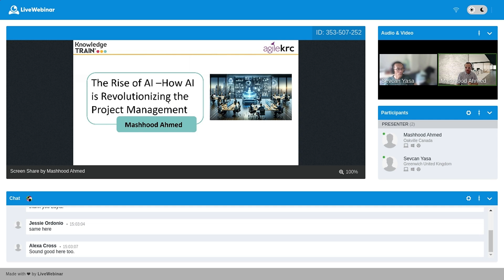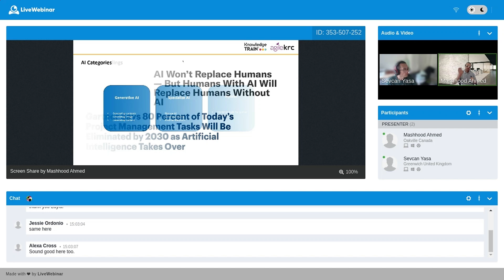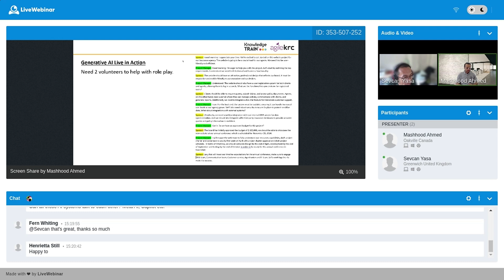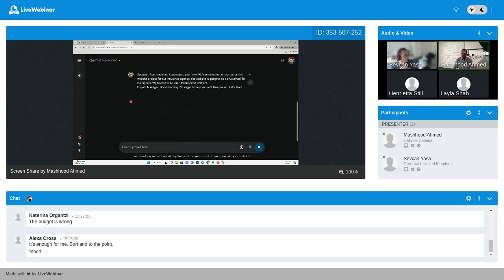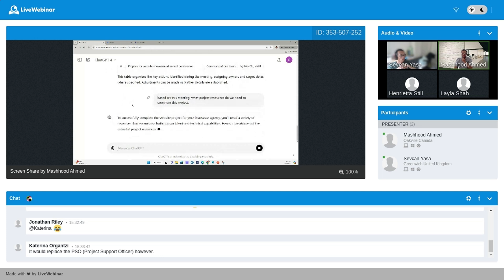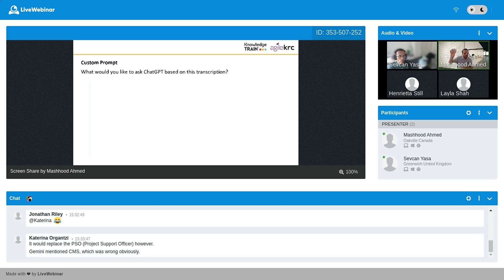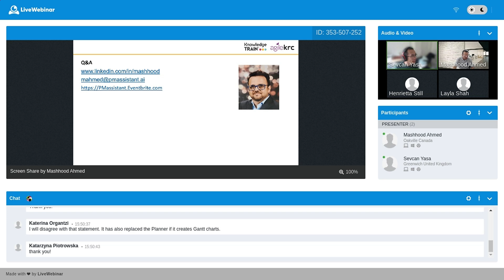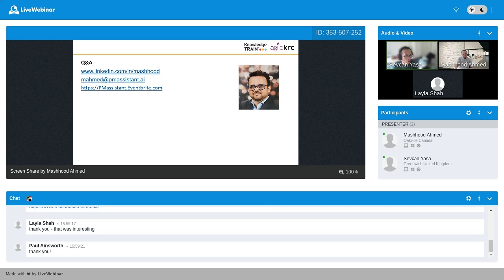The Rise of AI - How AI is Revolutionising Project Management - Mashhood Ahmed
Since the launch of ChatGPT, artificial intelligence has evolved from an academic concept to a concrete part of our daily tech landscape, especially noticeable in the surge of AI applications. This evolution significantly influences project management. In this webinar, Mashhood Ahmed explains how AI can streamline administrative tasks, enhance team performance, and improve project results. Learn how AI redefines project management and see real-life applications in action. Discover the synergy between your skills and AI to manage tasks effectively. Watch a live demonstration on using AI to boost human capabilities. Ready to embrace the future of project management? Access the presentation here: [presentation-link], listen to the audio or read the transcript

Mashhood Ahmed has 20 years of experience in leading large-scale projects globally. He has spoken internationally, sharing his expertise in AI and project management. In 2023, he presented at over 15 events worldwide, impacting thousands of professionals. He operates a consulting firm and is the director at PMassistant.ai, focusing on AI-driven project management solutions.

Related courses
Explore our comprehensive project management courses designed to enhance your skills in a rapidly evolving industry. These courses cover various aspects, from fundamental methodologies to advanced techniques. Whether you are starting your career or seeking to update your skills, our courses provide the knowledge needed. Learn more about our offerings here:

About Knowledge Train
Knowledge Train offers specialized training in project management, agile, business analysis, and change management. Catering to both individuals and organisations, we provide expert-led courses aimed at equipping professionals with the necessary skills to excel in their fields. to explore our training solutions and take your professional skills to the next level.